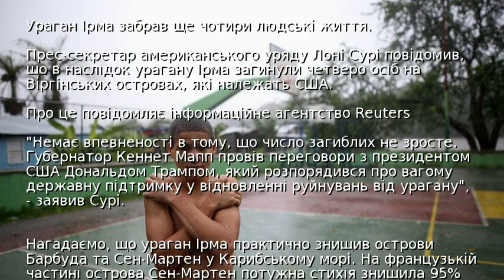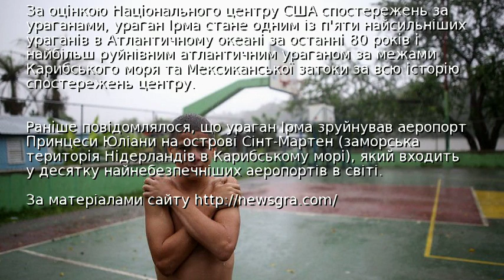Ураган Ірма забрав ще чотири людські життя